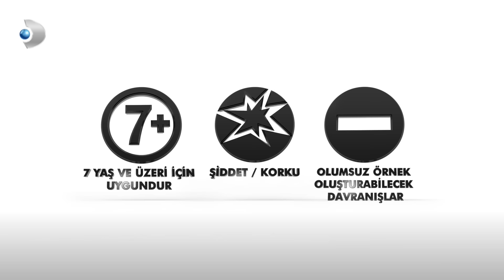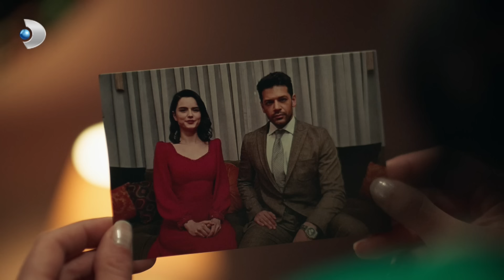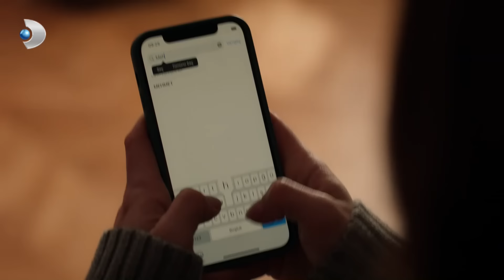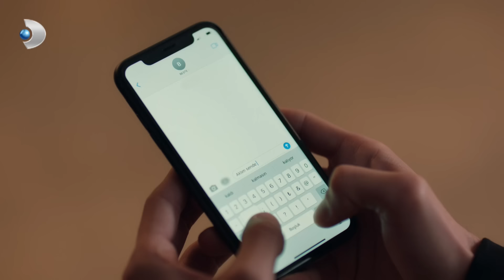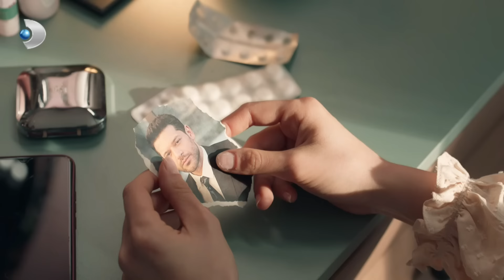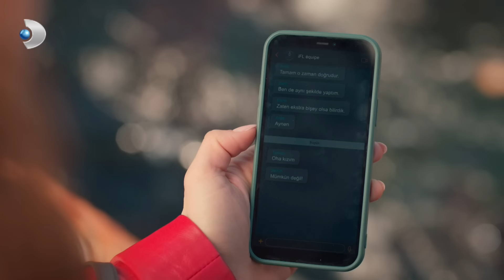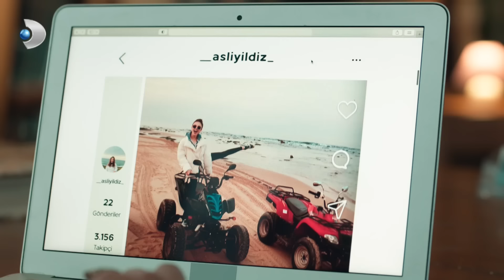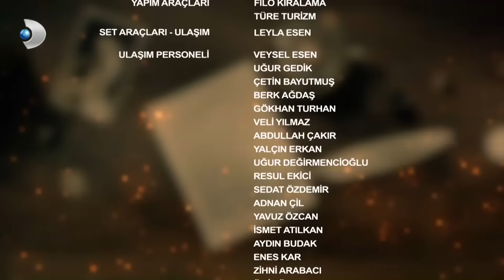Veda Mektubu 6. Bölüm | Full Bölüm